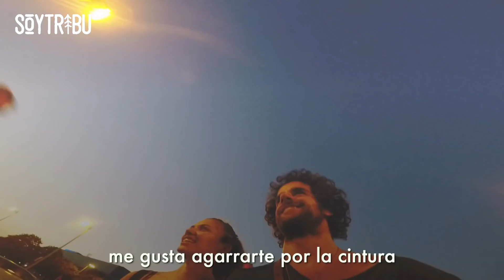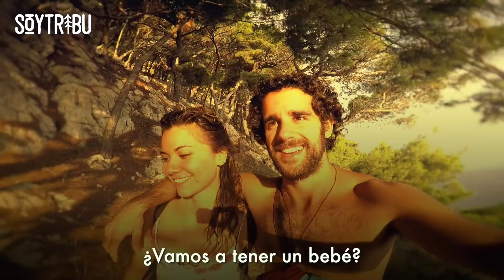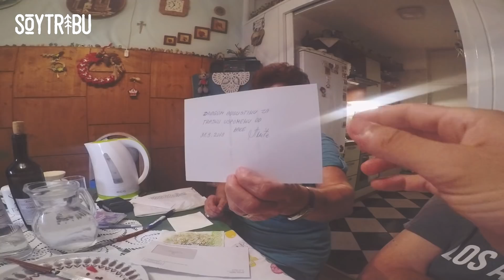VIAJAR EN MOTO POR CROACIA | Episodio 42 - Vuelta al Mundo en Moto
Me dijeron que en Croacia había neones que, de noche, brillaban fuerte. No sabía si era cierto pero, por si acaso, me fui en moto desde España para descubrirlo ✨

🔺 ¿QUÉ MATERIAL USO PARA VIAJAR EN MOTO, FILMAR, EDITAR, CAMPING, ETC.?

◬  COLABORA CON EL PROYECTO ◬

◬  MÚSICA ◬

➳ Mo' Horizons - Banana no más (ft. Nene Vásquez)
➳ Rhonda Vincent - Banana phone
➳ Ben Satumba & Su Orquesta - La banana (el único fruto del amor)
➳ Mo' Horizons - Clear as water
➳ Fela Kuti - Monkey banana
➳ Goran Bregovic - Dikh mo vast
➳ Aklea Neon - Chance the rapper
➳ Aklea Neon - Da mi je